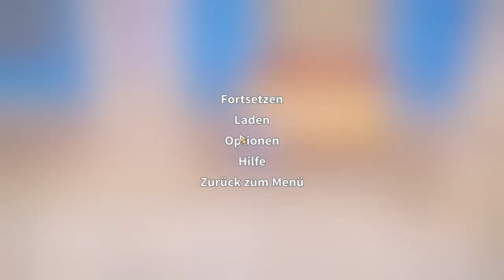Schönes Update (aber mit Macken) ♡ #58 🌼 Let's Play My Time At Portia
Ja, es gab ein Update ^.^ und endlich läd meine geliebte Stadt nicht ständig nach. Dafür allerdings die Sachen in unserem Häuschen, was ein bisschen merkwürdig, aber zu verschmerzen, ist. Was ich dem Update allerdings übel nehme ist, dass es mir meine Rezepte durcheinander bringt q.q